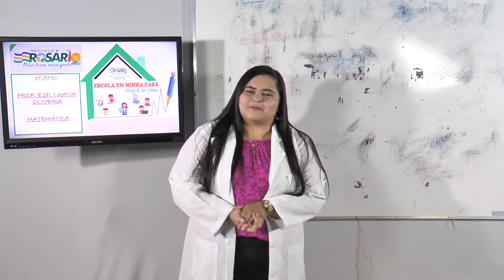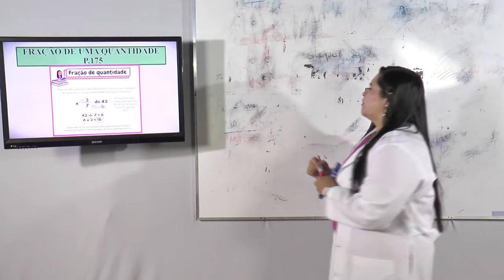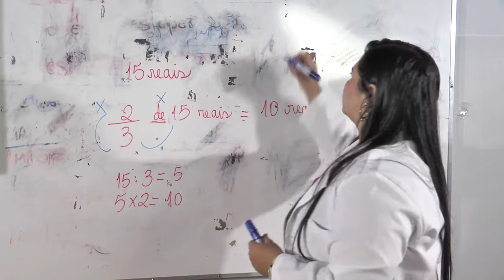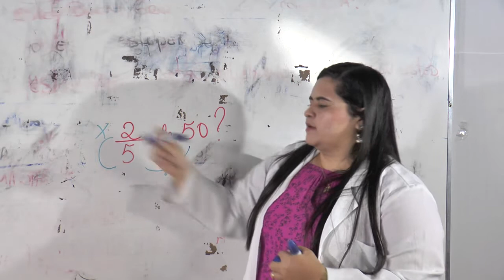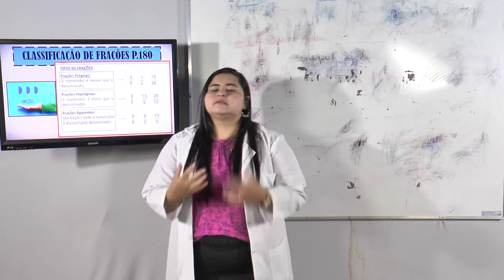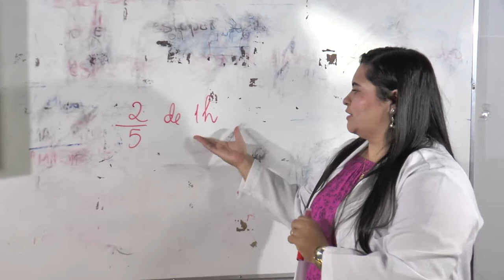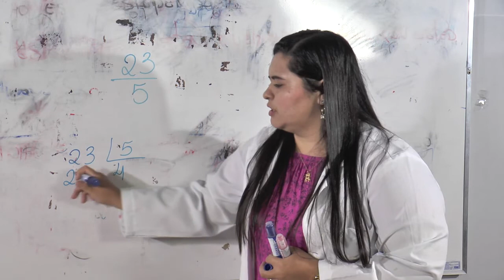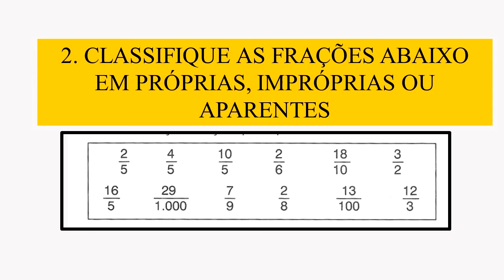AULA DIA 15/09/2021 - 6º Ano - Matemática - Profª - Luana Oliveira